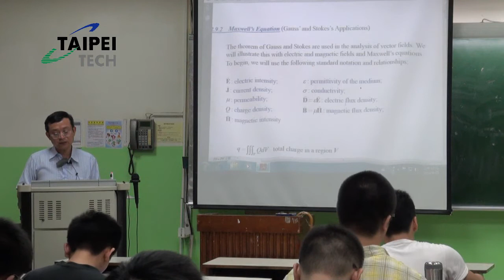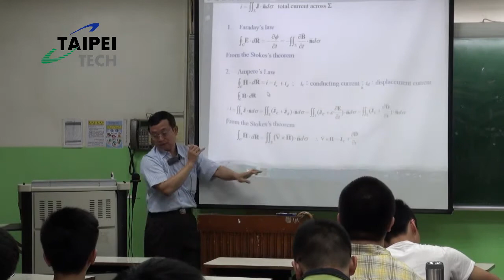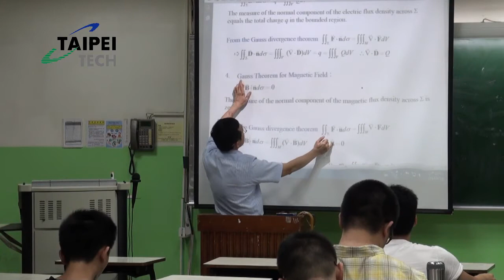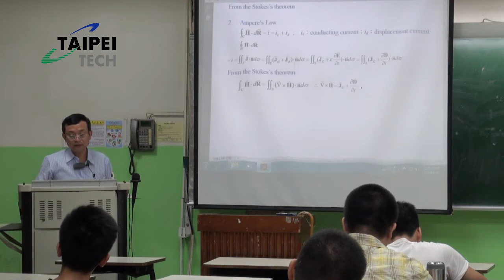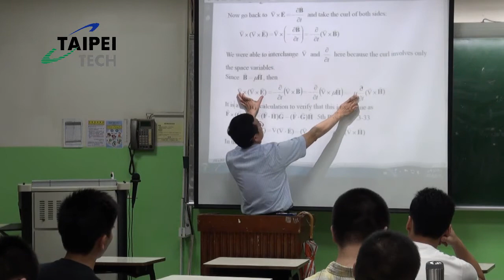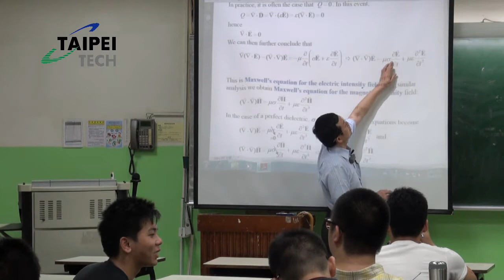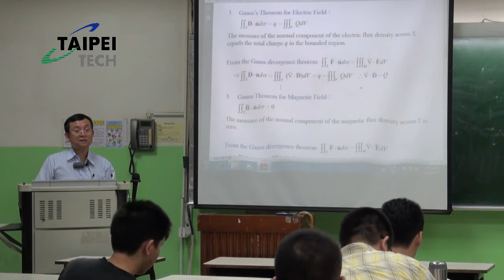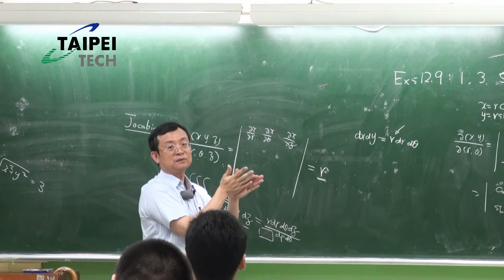國立臺北科技大學 開放式課程OCW【102-2 工程數學(二) Ch12. 2.9 陳文學】20140425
國立臺北科技大學 開放式課程OCW
【102-2 工程數學(二) Ch12. 2.9 陳文學】
應用課程：工程數學
授課教師：陳文學（電機工程系）